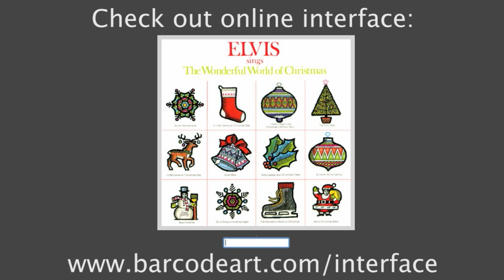Scanning Barcode Elvis at Ripley's Believe It or Not! in San Francisco, California